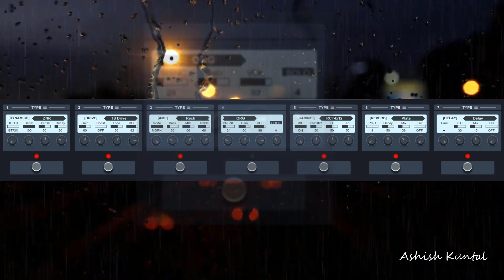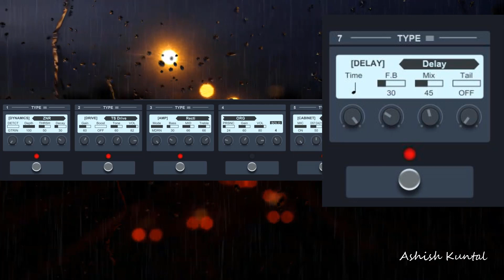Zoom G3Xn/G5n - Gary Moore - The Loner Patch Settings by Ashish Kuntal